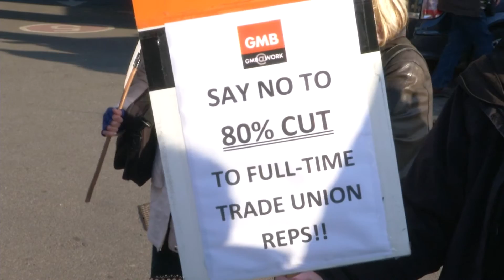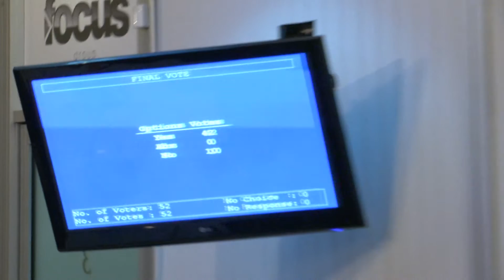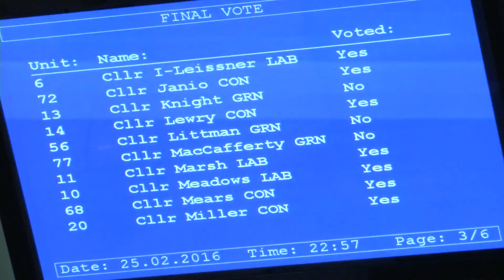Brighton and Hove budget approved by councillors - ater six hour meeting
Town hall spending plans for the coming year have been approved.

It took Brighton and Hove city councillors more than six hours to come to an agreement on the proposals.

Latest TV's Ceirney Eddie reports.